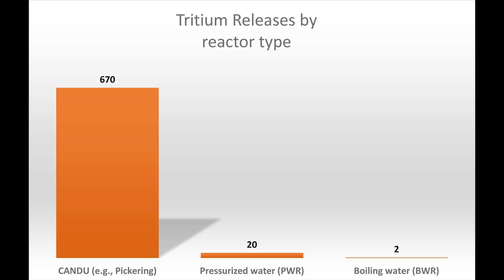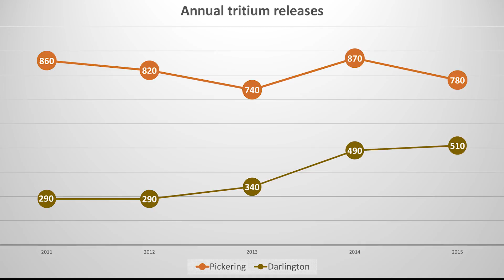Dr. Ian Fairlie on Pickering's Tritium Problem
Dr. Ian Fairlie addresses the high tritium releases at Ontario's nuclear stations. Tritium is a carcinogen (causes cancer), a mutagen (causes mutations to DNA), and a teratogen (causes deformations of the embryo during pregancy). Even low rates of tritium exposure can lead to cancer, leukemia and birth defects. Dr. Fairlie recommends that Pickering be shuttered in 2018 when its current licence expires rather than be extended another decade at OPG's request. To learn more, read our Tritium factsheet Please sign our petition to Close Pickering